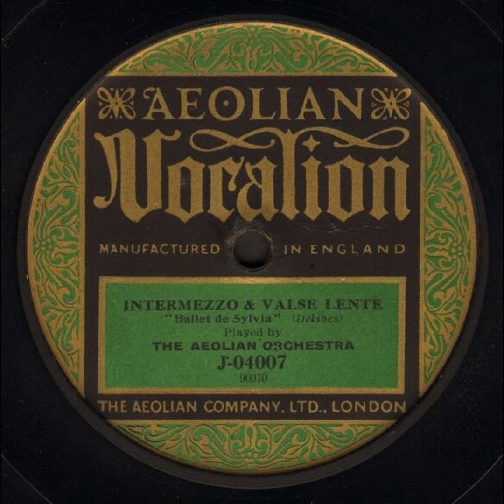Intermezzo & Valse Lente - Ballet de Sylvia - The Aeolian Orchestra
Title: Intermezzo & Valse Lente - Ballet de Sylvia

Publication date: 1921
Language: English
Performer: The Aeolian Orchestra
Writer(s): Delibes

Summary: Orchestra

Catalog number: J-04007